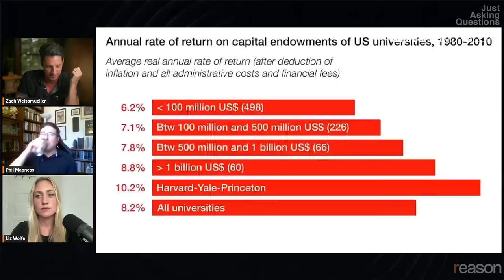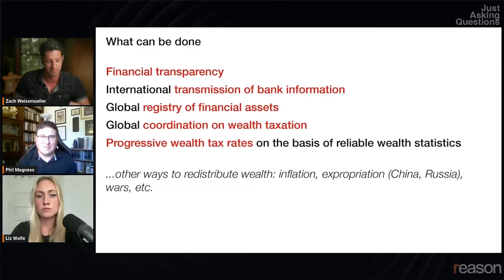Piketty’s dangerous ‘solution’ to inequality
World famous progressive economist, Thomas Piketty, who is extremely influential over politicians like Elizabeth Warren, said in a 2014 TED Talk that the best ways to address the alleged problems of 'income inequality' is to create a "global registry of financial assets" so that there can be "global coordination on wealth taxation."

"It's astounding and note the circularity in his argument," says economist, historian, and author Phil Magness. "Every solution is just reaffirmation of [his] premise. And what it basically means is the complete abolition of any sense of financial privacy, of really any aspect of free and open market exchange."